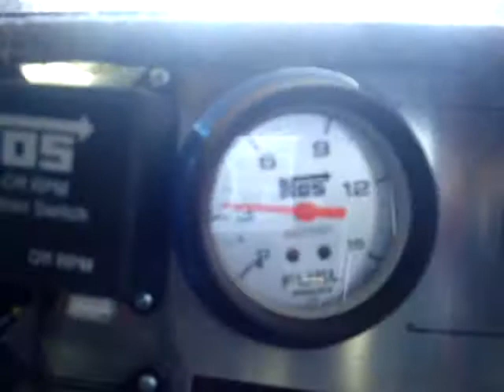khaos 1st start.MPG